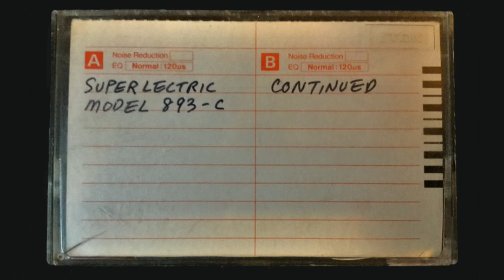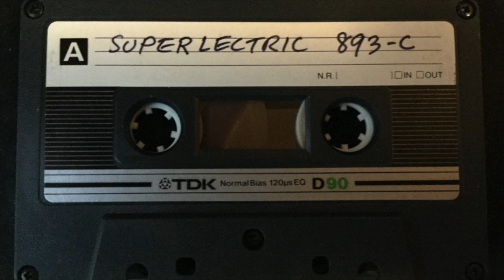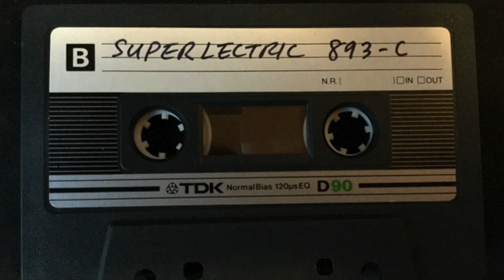SUPERLECTRIC 893-C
In 1987 or so Greg Curnoe made an audio cassette and a VHS video of his SUPERLECTRIC 893-C fan and gave it to his bandmate Murray Favro to use in Murray's other band Luddites.
The fan hits the blade guard in patterns and Greg thought the band could use it as a backing beat to play to.
I have not yet unearthed a Luddites recording using this backing tape live but I believe they did use it and I will keep looking.